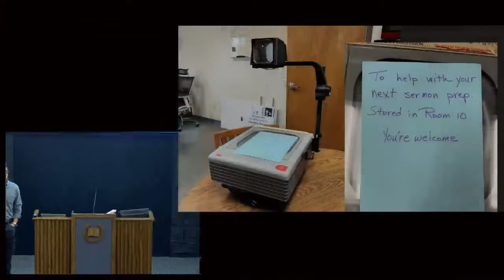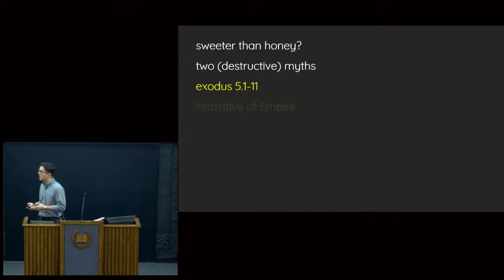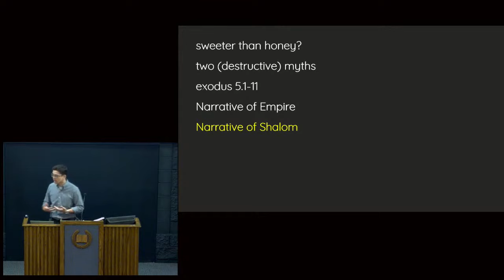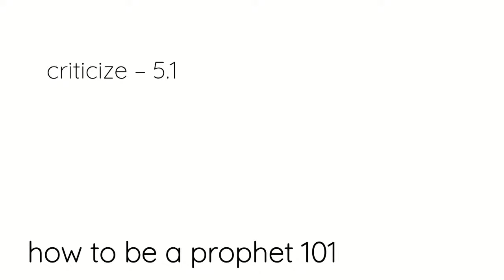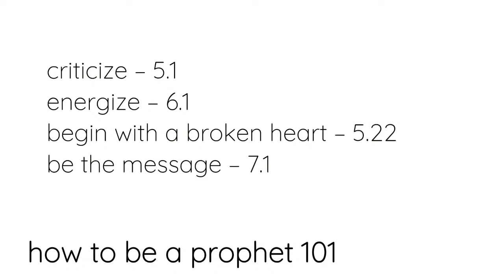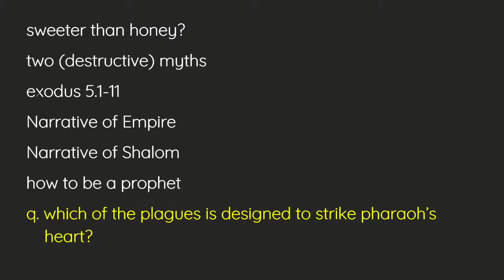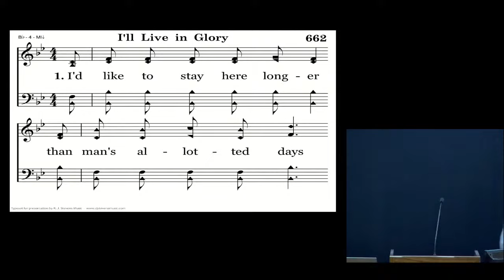Moses's Heart - How To Be A Prophet - Ex.5.1-11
Thailer describes how powerful stories are and the two competing stories found in the Exodus narrative. The Narrative of Empire vs the Narrative of Shalom.

Also look for the ancient tech called an overhead projector!